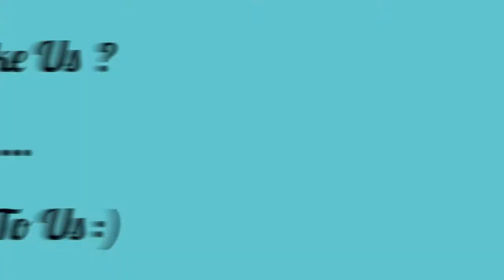Learning Chinese ! Any One ? With Adam NoahTube.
Adam and Noah wanted to learn Chinese language. Adam specifically, likes languages and he managed to  memorize few words here and there from different languages  .

In This video however , it was totally different experience for them ,as they found the Chinese tones are very hard to pronounce !

 So , they kept connecting the Chinese words to similar English soundings in order to facilitating the memorization , which turns  out to be very funny .

Jian , the Chinese tutor , was very polite and patient in her teaching. She was very kind to Noah especially , who  just couldn't focus  as he found the Chinese language hard to grasp ! he was acting up and laughing most of the time filming this movie !

Thank you Jian.